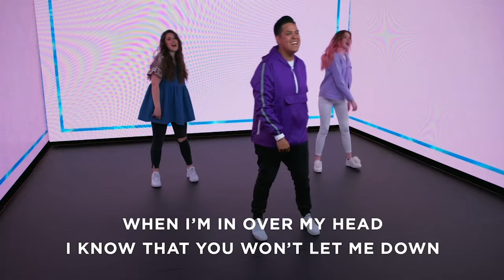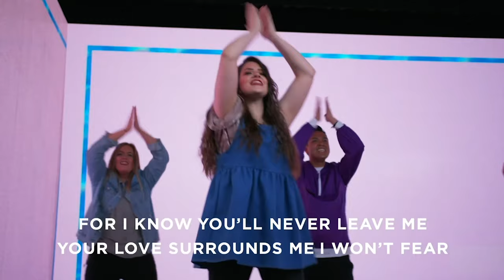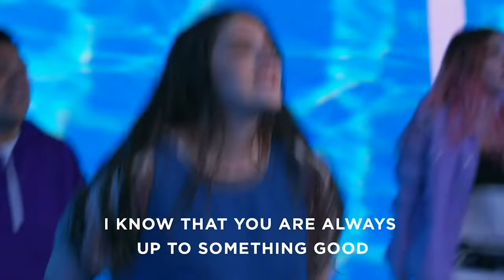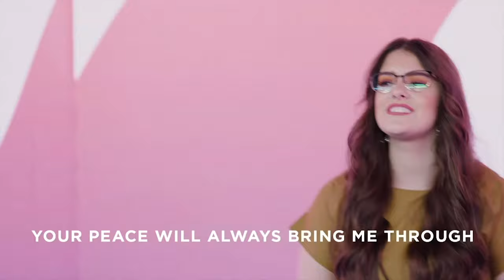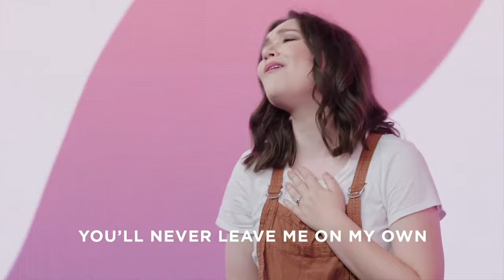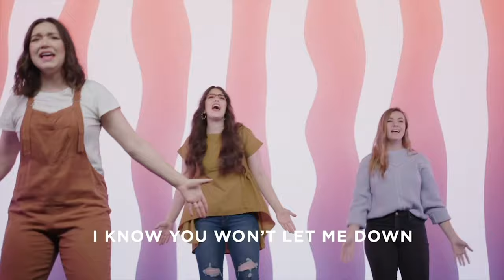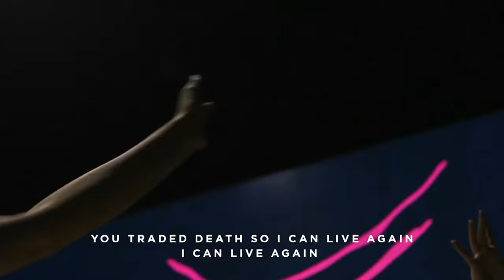Elementary Lesson | Palm Sunday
Jesus came into Jerusalem in the most unexpected way; riding on a donkey! He came to save the world! He is King of Kings and he is worthy to be praised!